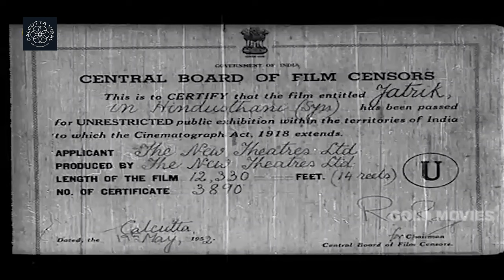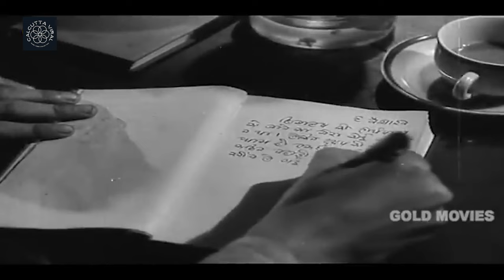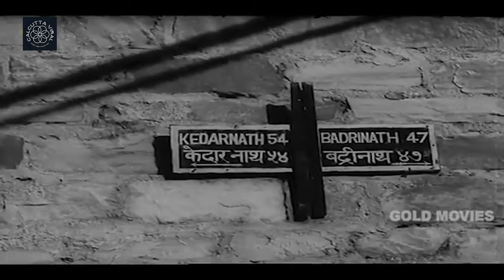Yatrik / 1952 / Hindi Full Movie / Pankaj Mullick / Abhi Bhattacharya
Yatrik, a 1952 Indian film directed by Kartick Chatterjee, depicts a group of pilgrims on an arduous trek in the high Himalayas. It is the Hindi-language version of the Bengali film Mahaprasthaner Pathey, the film made from the book of the same name, written by Prabodh Kumar Sanyal. Abhi Bhattacharya plays a young brahmachari, while Arundhati Mukherjee plays Rani, a strong-willed young widow who develops a soft corner for him. The film contains many sweet and memorable songs. A part of the film was shot at the Garhwal region in the Himalayas. There are stills and videos of famous places of the Uttarakhand (then Uttar Pradesh) Himalayas like Rishikesh, Devaprayag & Kedarnath.

Cast :

Abhi Bhattacharya Brahmacharya
Vasant Choudhury Prabodh Kumar Sanyal
Arundhati Devi         Rani
Manorama
Molina Devi
Tulsi Chakrabarty
Maya Mukherjee
Rajlaxmi

Crew :

Directed by                   Kartick Chatterjee
Produced by                 New Theatres
Release date                1952
Language                     Hindi